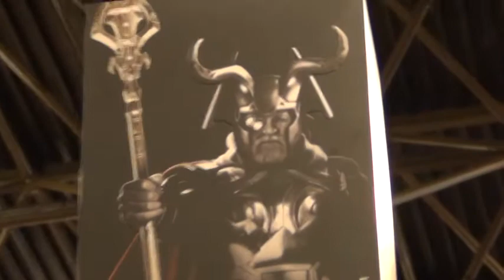New York Comic Con 2011 Store Booth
Store booth full of Hot toys, Walking Dead and Marvel Figures and more